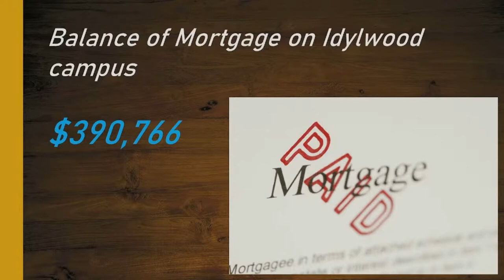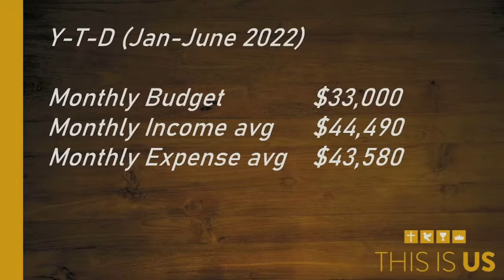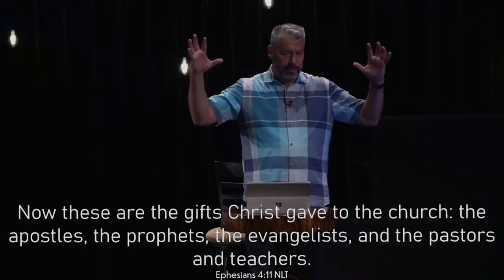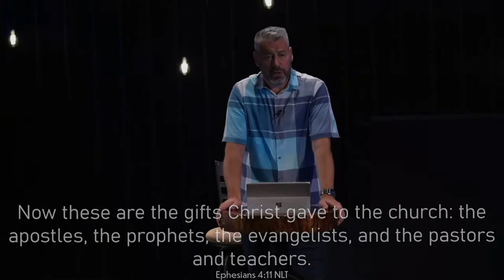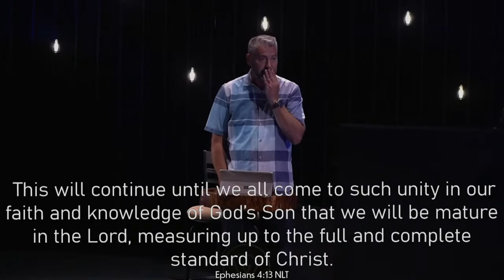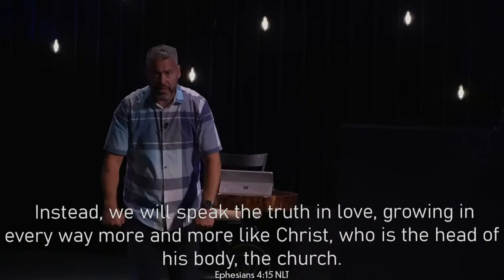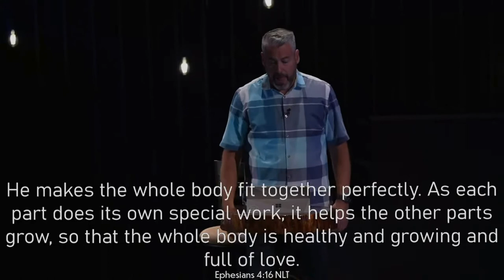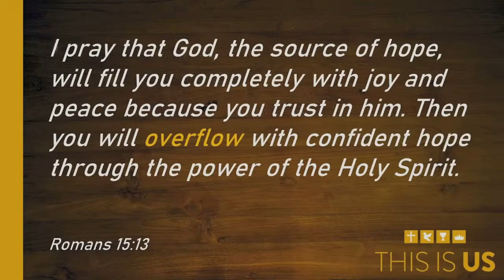Equipped to Serve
Pastors Greg & Stacey Schaub, Lynne Mireles, Daryl Borello and Aaron Mireles Ephesians 4:11